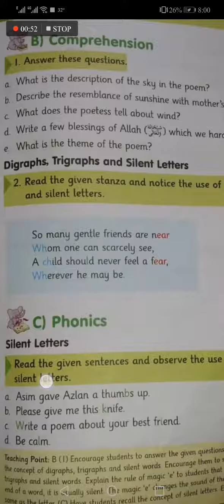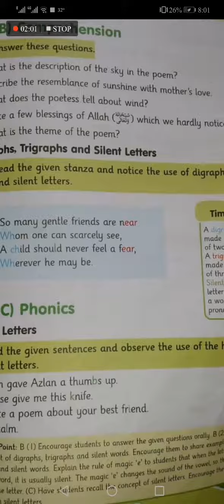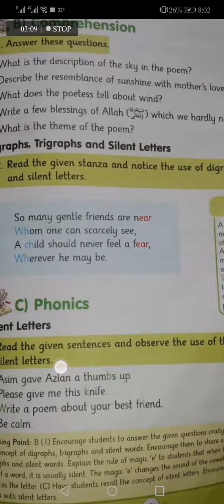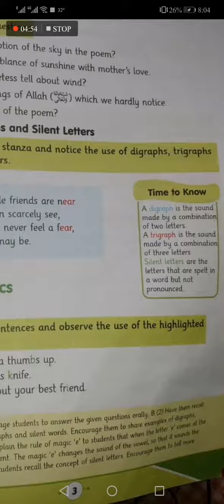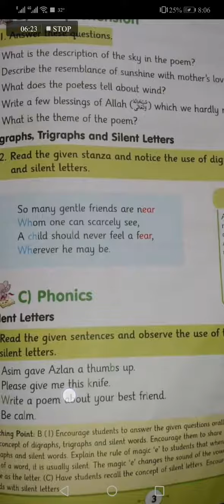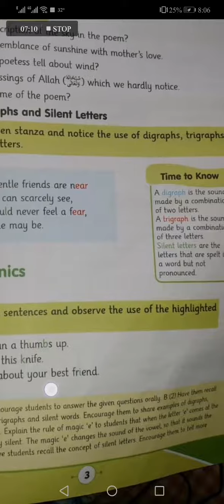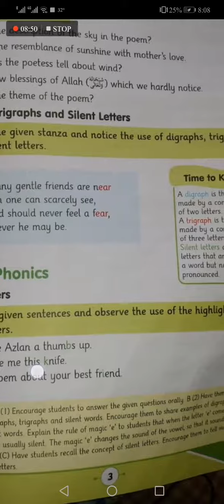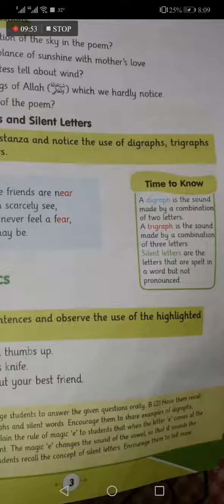Afaq Iqbal Series New English Class 5th Page No 3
ABOUT, Prof MA Raza
Motivational Speaker
Leadership Coach
Business Coach
Master Trainer
Educational Trainer
Parapsychologist
Spiritual Consultant
TRAININGS
Education
Motivation
Leadership
Management
Business
Parapsychology
Spiritual Consultancy